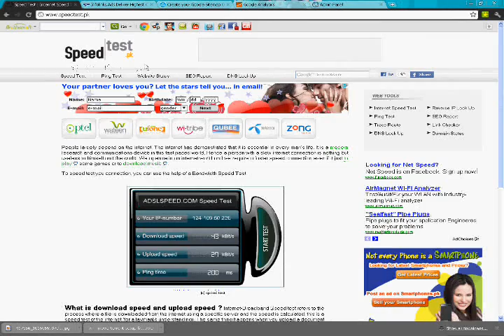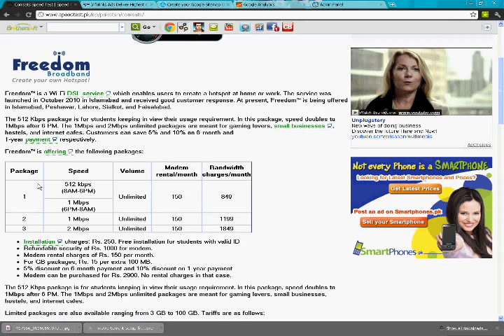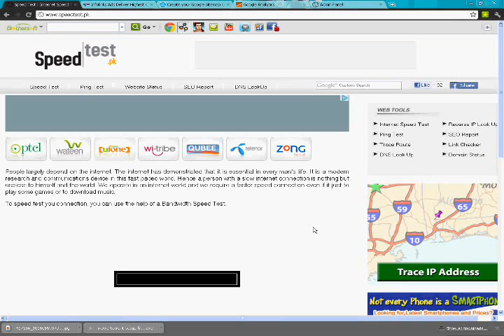Comsats Speed Test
Check comsats internet speed test on speedtest.pk, it gives you detail of upload and download speed test results.